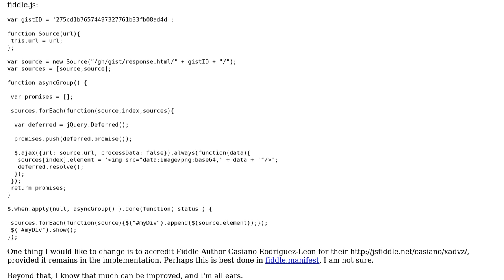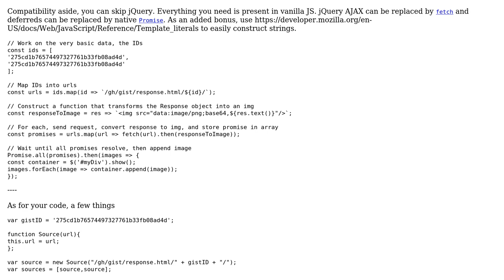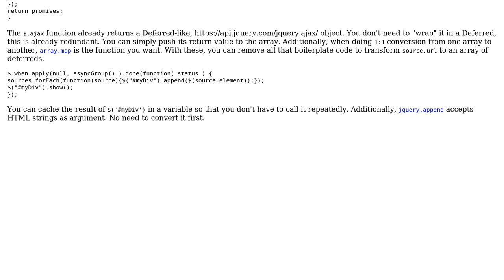Code Review: Make Simultaneous HTTP Requests That Resolve Into a Single Return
With thanks & praise to God, and with thanks to the many people who have made this project possible! | Content (except music & images) licensed under CC BY-SA | Music | Images & others | With thanks to user Joseph user dru user 200_success and the Stack Exchange Network Trademarks are property of their respective owners. You are responsible for your own actions.